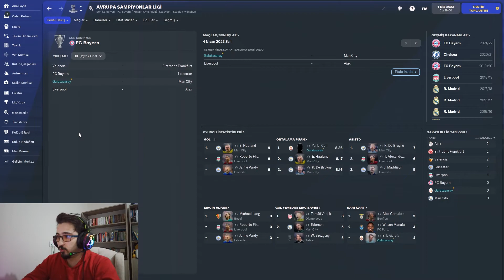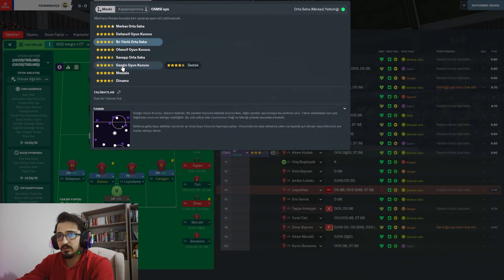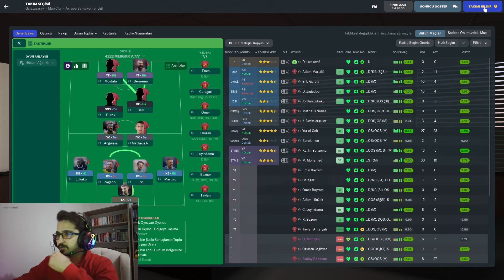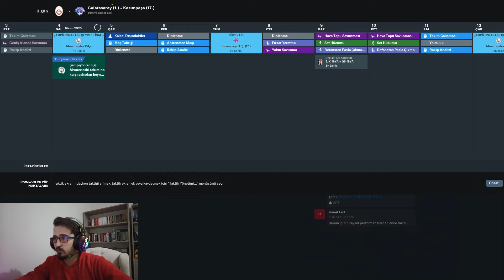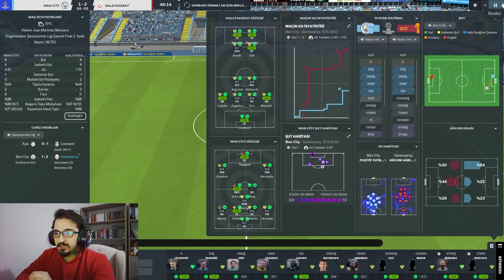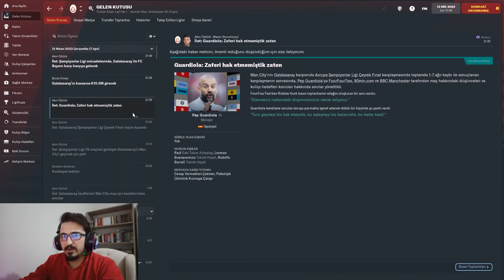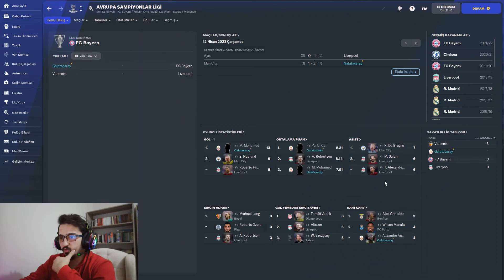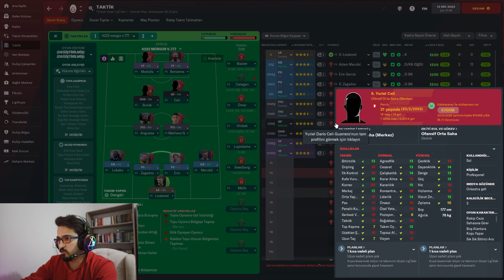FM 22 GALATASARAY KARİYERİ #17 /MOSTAFA MOHAMED CİTY'E TAM 6 GOL ATTI / Football Manager 2022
Bir şeyler öğrenebileceğiniz Football Manager videoları. Football Manager İpuçları ve püf noktaları, gameplay, wonderkids, taktikler ve daha fazlası.